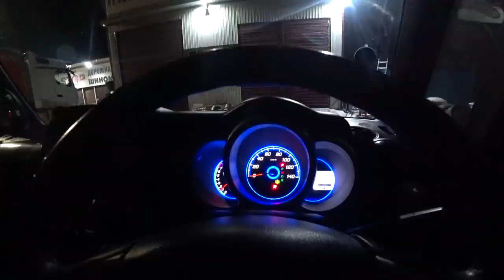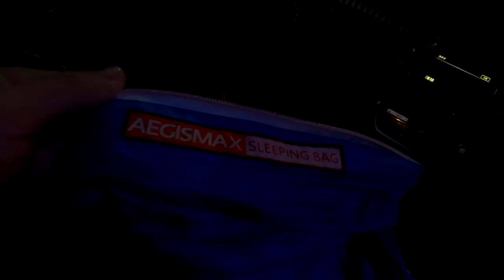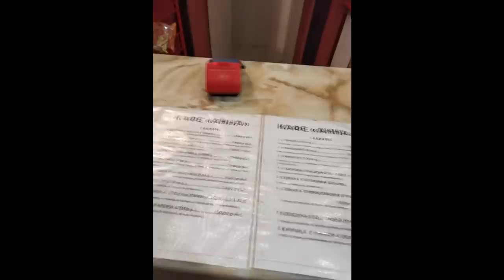#3 МОРОЗ ДАЁТ ПРИКУРИТЬ НА ТРАССЕ, НЕПОНЯТКИ ПРОДОЛЖАЮТСЯ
GB